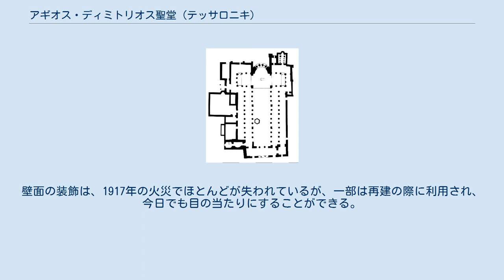アギオス・ディミトリオス聖堂 (テッサロニキ)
聖堂の内部 アギオス・ディミトリオス聖堂（η εκκλησία του Αγίου Δημητρίου）は、ギリシャのテッサロニキにある初期キリスト教建築であり、ギリシャ正教会の教会堂。
創建は5世紀中期から後期に遡る、テッサロニキの守護聖人致命者聖ディミトリオス（ Άγιος Δημήτριος）を記憶する聖堂である。
古典ギリシャ語読みに準拠すればハギオス・デメトリオス聖堂となる。
 ギリシャ最大のバシリカ式教会堂。
テッサロニキの初期キリスト教とビザンティン様式の建造物群の一つとして1988年、ユネスコの世界遺産に登録された。
 聖堂の正面 アギオス・ディミトリオス聖堂は、テッサロニキの競馬場に隣接する公共浴場の竃で殉教したとされる、聖ディミトリオスのマルティリウム（記念礼拝堂）として建設された。
元来、聖ディミトリオスの崇敬の中心はシルミウムにあったが、442年に州都が移転するとその崇敬もテッサロニキに移った。
聖ディミトリオスが公共浴場の竃で致命（殉教）したとする伝説は、州都移転より後の時代、聖堂が建設される直前に生まれたものと考えられる。
聖堂内部に聖ディミトリオスの不朽体（聖遺物）が存在していないことも、これを裏付ける。
 現在の聖堂は20世紀に再建されたものだが、それ以前の聖堂も、6世紀に焼け落ちたものを7世紀に再建したものと推定されている。
以後はテッサロニキの守護聖人を祭る聖堂として崇拝を集め、10世紀頃には奇跡の油を出すという説話が生まれた。
身廊北側に銀貼りの六角形水盤が置かれており、この水盤は地下の配管を伝って常に油が満たされるようになっていた。
 1917年に火災に遭い、ほとんど焼け落ちてしまったが、1926年から1948年にかけて、できる限り元の建材を利用して再建された。
 聖堂の平面 聖堂は、身廊とそれを取り囲む二周りの側廊から成る5廊式バシリカ式教会堂である。
内陣にトランセプトを有し、平面上は旧サン・ピエトロ大聖堂と同じ構成である。
聖堂の内陣は、彼が殉教した浴場を囲むように配置されており、現在でも地下に浴場跡を見ることができる。
 聖堂内部の建築材料は、様々な再利用材から成っている。
円柱は高さ、太さともにまちまちで、一部は6世紀に遡るものである。
壁面の装飾は、1917年の火災でほとんどが失われているが、一部は再建の際に利用され、今日でも目の当たりにすることができる。